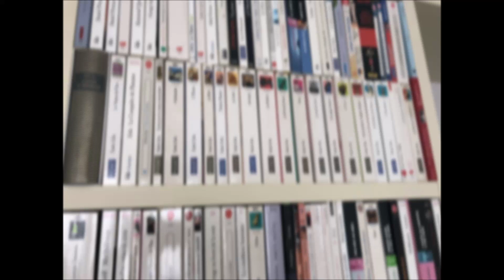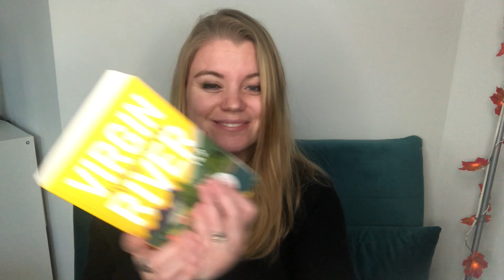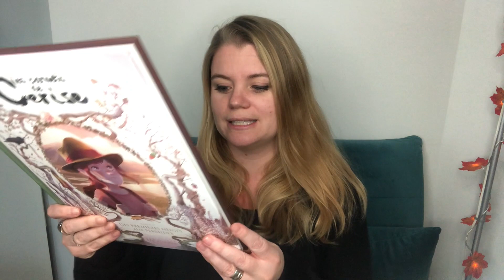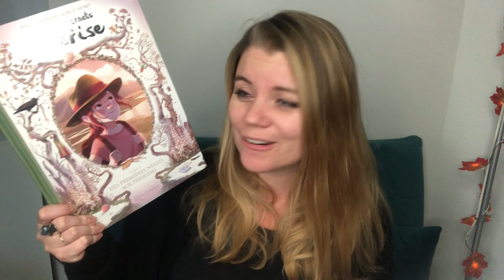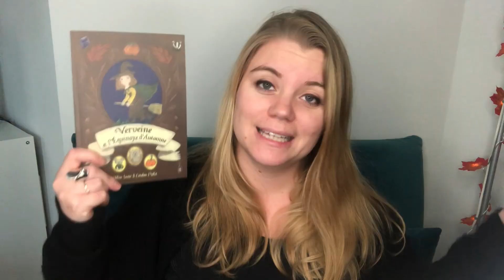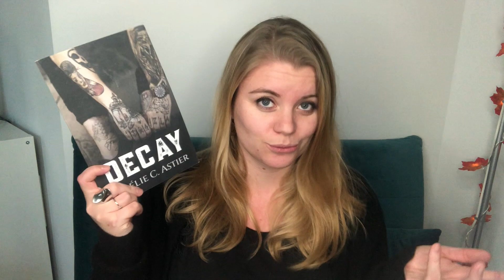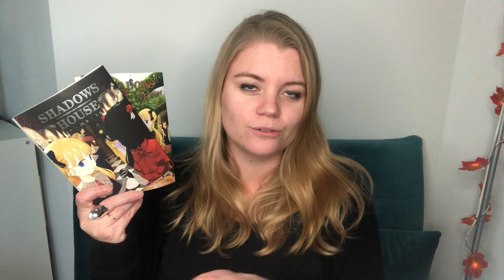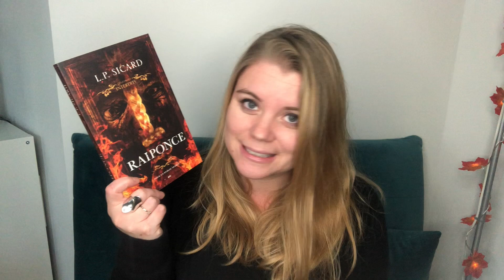GILMORE GIRLS READATHON 2020 - Pile à Lire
Aujourd'hui je vous présente ma pile à lire pour le "Gilmore Girls Readathon", organisé par les chaînes suivantes :

Bon visionnage 😊

Lien vers le Google form (Choisissez mes futures romances de Noël)

Liens vers les livres présentés :
- Virgin River T1-2 (Robyn Carr)
- Les Carnets de Cerise T5 (Joris Chamblain - Aurélie Neyret)
- Decay (Amélie C. Astier)
- Raiponce (L. P. Sicard)
- Shadows House (So-ma-to)

Pour me suivre :
Si vous avez aimé la vidéo, "un petit pouce en l'air" me fait toujours super plaisir. ♥ A très vite :)